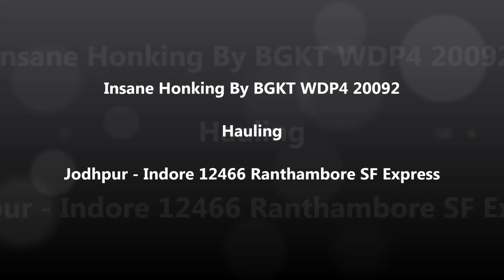IRFCA - Insane Honking By Monster WDP4 Hauling Ranthambore SF Express Creates Dust Storm.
The Ranthambore Express is a superfast train service which runs between Indore Junction railway station in Indore, the largest city and the commercial hub of the Central Indian state Madhya Pradesh, and Jodhpur, a major city in Rajasthan, India. It is the important train for Indore city as it connects Indore to the Capital of MARWAR and cultural city of India called suryanagri ( Jodhpur)

It was earlier known as Intercity Express.

The train goes via Ujjain, Nagda and Jaipur, Kota. The important halts of the train are :

INDORE JUNCTION → Dewas → Ujjain Junction → Nagda Junction (rake reversal ) → Vikramgarh → Ramganj Mandi railway station → Kota Junction → Sawai Madhopur ( rake reversal & diesel loco augmented till Jodhpur )→ JAIPUR → Makrana Junction → Degana → Jodhpur railway station

Loco -
JU - SWM = BGKT WDP-4/4B/4D    SWM - INDB  BRC WAP- 4

ICF Rake